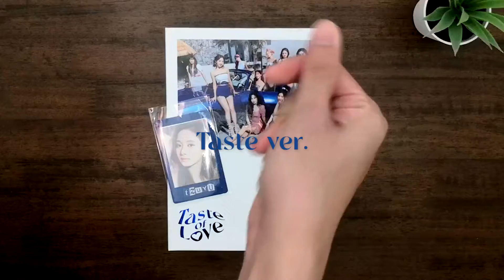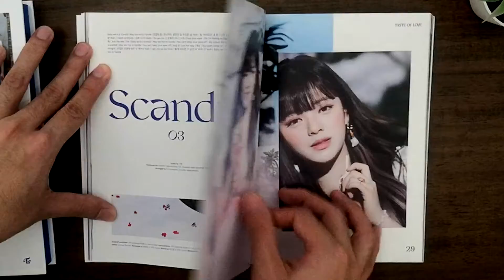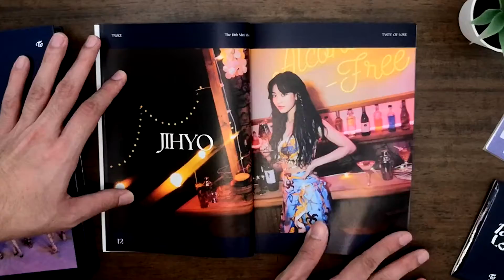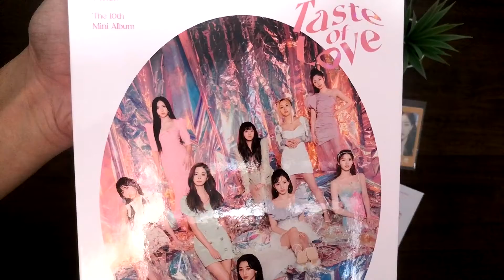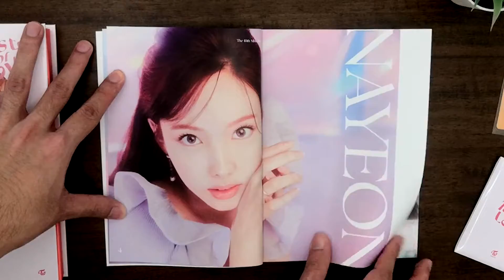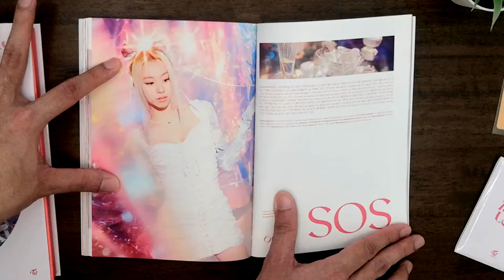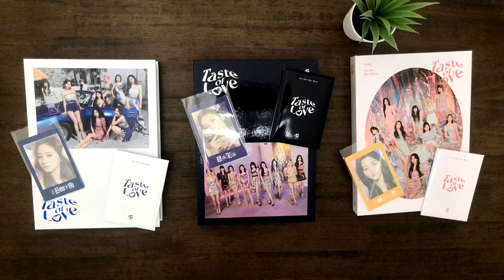[Unbox] 트와이스 (TWICE) 10th Mini Album "Taste of Love" - Taste, Fallen, In Love Ver. (withdrama)